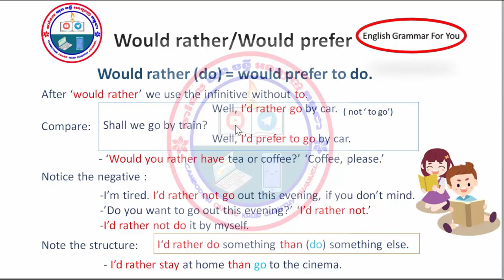How to use Would rather and would prefer